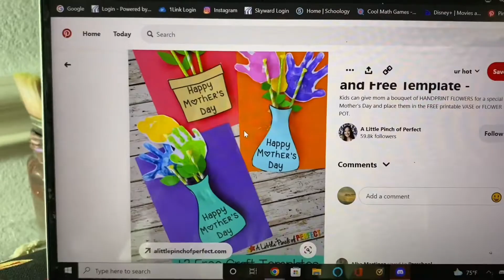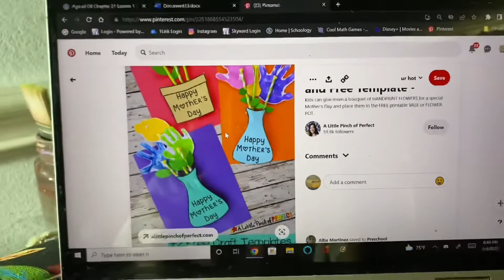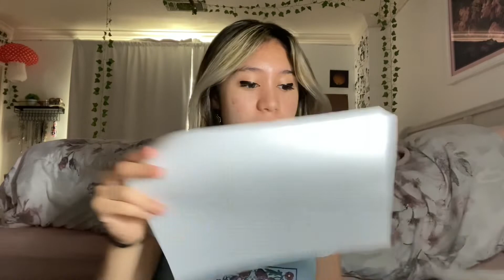Mother’s Day Craft!!!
Mother’s Day Craft!!! I hope you enjoyed watching and Happy Mother’s Day to all Mom’s! When you comment please be kind. I will be reading all your comments!